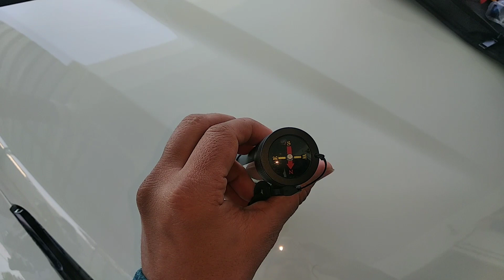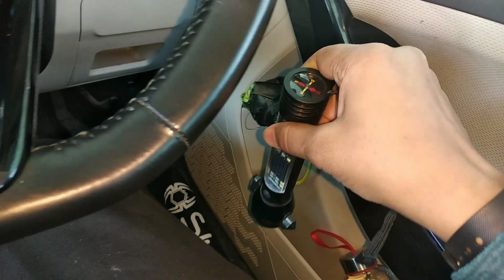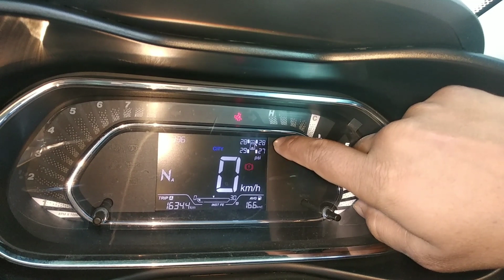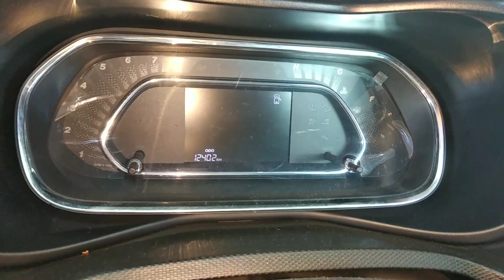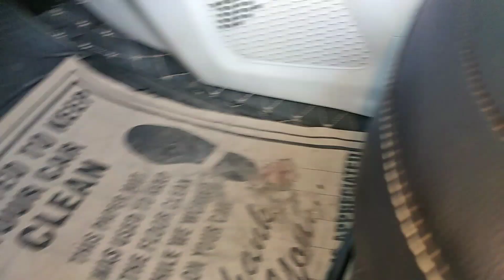TATA NEXON CAR Safety Tool Kit l Tyre Puncture repair kit lAir Inflator l Decent Review l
Safety touch,Tyre puncher kit,Vacuum cleaner,Tyre infiltrate,Tata puncher kit,Tata accessories, Tyre puncher repair, Tata nexon features,